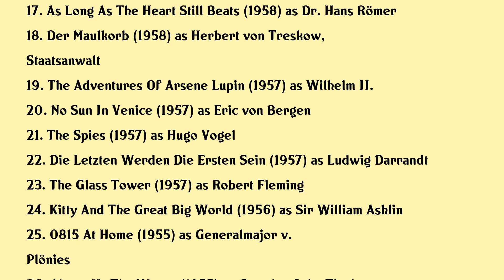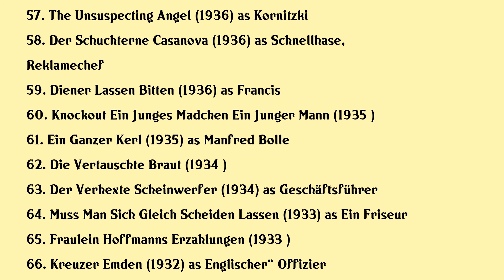O.E. Hasse Movies list O.E. Hasse| Filmography of O.E. Hasse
O.E. Hasse Full Movies List Filmography of O.E. Hasse

Latest movies of O.E. Hasse are:

1. Die Geisel
2. Sanfter Schrecken
3. Eiszeit
4. State Of Siege
5. Three Rooms In Manhattan
6. The Death Ray Of Dr Mabuse
7. Vice And Virtue
8. Das Leben Beginnt Um Acht
9. The Elusive Corporal
10. Lulu
11. Die Ehe Des Herrn Mississippi
12. The Nabob Affair
13. Frau Warrens Gewerbe
14. Majestaten
15. Der Kaiser Von Amerika
16. Der Arzt Von Stalingrad
17. As Long As The Heart Still Beats
18. Der Maulkorb
19. The Adventures Of Arsene Lupin
20. No Sun In Venice

Complete list of movies acted by O.E. Hasse are in this video.

Please Comment down your favorite movie of O.E. Hasse